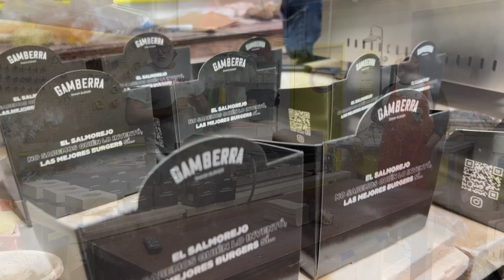VLOGMAS 1 🎄 Evento NAVIDEÑO de CERÁMICA, mi VIDA en el CAMPO con GALLINAS, mi PRIMERA VEZ y sale ASÍ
✨(⬇DESPLIEGA para ver todo⬇, enlaces e info de interés!!)✨
Comienzan los vlogmas!! Y no podían empezar de mejor manera que con un taller navideño de cerámica. Este año la cerámica ha sido todo un descubrimiento para mí, os enseño algunas piezas que he hecho, y estoy muy contenta con el resultado! También veis en este vlogmas un poquito de mi día a día en el campo, con perro y gallinas. ¡No lo cambio por nada!

¡Cógete un té y disfruta del video!
Si eres nuev@ por aquí ¡bienvenid@! ¡¡Subo nuevo vídeo cada jueves y domingo a las 20:00 h!!

¡Hablamos en comentarios!